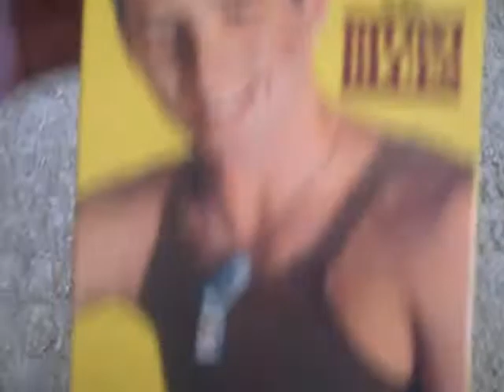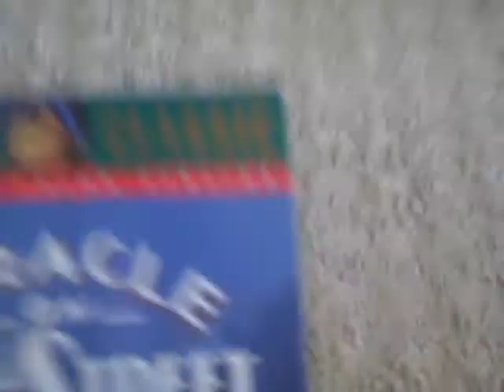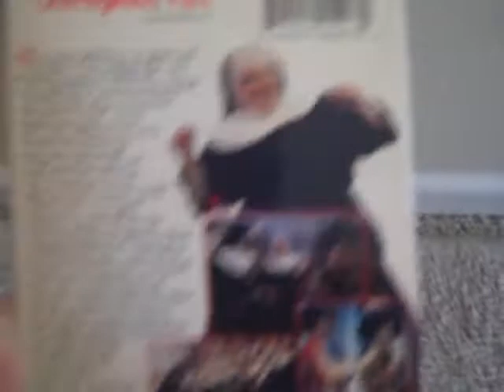VHS Get Donated (March 13, 2021)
Requested by MrServoRetro.